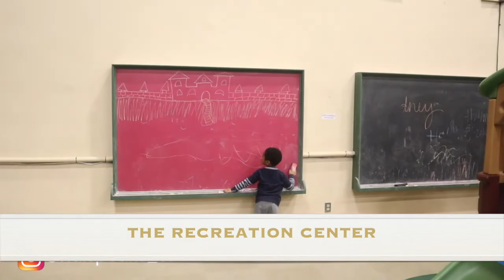Travel with me to New York | Sagamore Resort | MER Education Conference | Family Time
Hey guys, I recently went to New York for a Medical Education Conference at the Sagamore Resort.
Here's what it looked like and my thoughts on the conference.

Contact Address: 324 Main Street, #1435, Laurel, MD, 20707

"Remember not the former things, nor consider the things of old. Behold, I am doing a new thing; now it springs forth, do you not perceive it. I will make a way in the wilderness and rivers in the desert." (Isa 43:18-19)

📽SUGGESTED VIDEOS